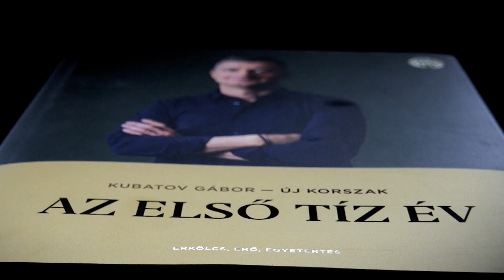FM | Pontszerzés és örömkönnyek | 2021. 08. 02.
Hazatért az olimpiáról pontszerző úszónk, Mihályvári-Farkas Viktória. A mindössze 17 éves tehetséggel a repülőtéren beszélgettünk.